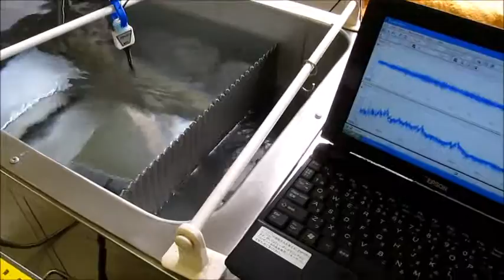基礎実験：超音波伝搬状態の測定 Ultrasonic-Laboratory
この動画は
　カイジョー　投込振動子型超音波洗浄機　２００G
　を利用した
　超音波の非線形現象を
　制御する技術に関する